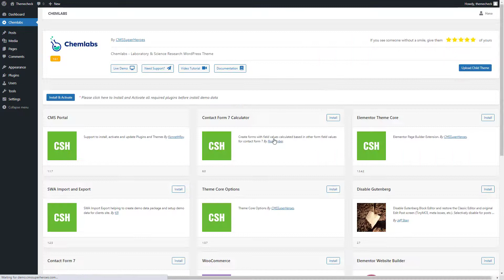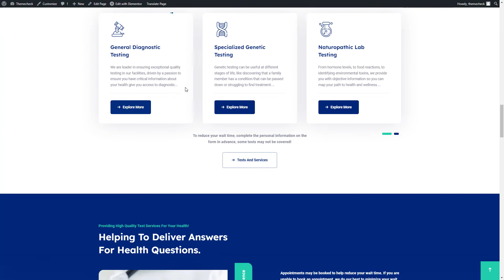Chemlabs WordPress Theme: Theme, Plugins & Demo Content Installation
Chemlabs - Laboratory & Science Research WordPress Theme